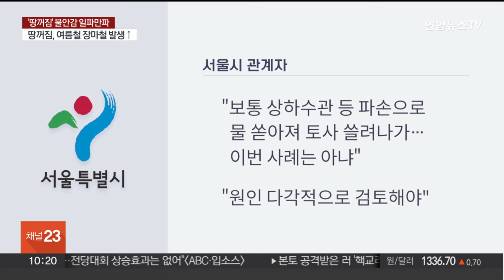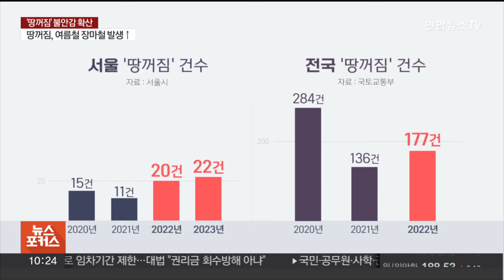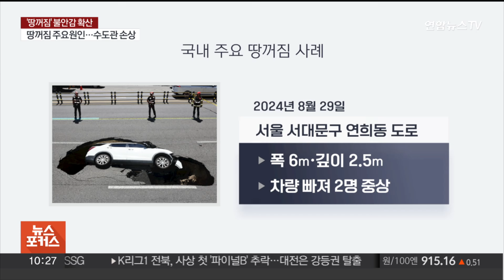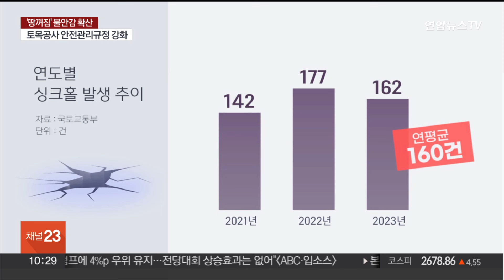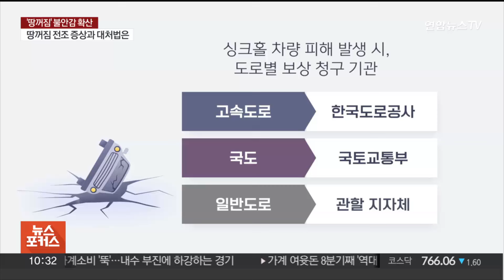[뉴스포커스] 전국서 잇따르는 땅꺼짐·도로 침하…커지는 불안감 / 연합뉴스TV (YonhapnewsTV)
[뉴스포커스] 전국서 잇따르는 땅꺼짐·도로 침하…커지는 불안감
[출연 : 장석환 대진대 건설환경공학부 교수]

최근 서울 곳곳에서 잇따라 땅꺼짐 현상이 발생하면서 시민 불안이 커지고 있습니다.

서울 연희동 땅꺼짐 사고의 경우 주요 원인으로 꼽히던 수도관 파손 때문은 아니었던 것으로 파악됐는데요.

서울시는 시내 곳곳 땅꺼짐 위험 지점을 특별 점검하고 안전대책을 마련할 방침입니다.

전국적으로 발생하고 있는 땅꺼짐 사고의 원인과 예방할 수 있는 대책은 없는지, 장석환 대진대 건설환경공학부 교수와 함께 이야기 나눠보겠습니다.

어서 오세요.

[질문 1] 지난주 연희동 땅꺼짐 사고를 시작으로 최근 땅꺼짐 사고가 서울 곳곳에서 일어나고 있는데요. 며칠 새 이렇게 땅꺼짐 사고가 많이 발생하고 있습니다?

[질문 1-1] 강남 언주역 인근에서도 도로가 내려앉았는데요. 도로 관리 당국에 따르면 땅꺼짐이 아니라 자연 침하일 가능성이 높다고 하던데, 땅꺼짐과 자연 침하 현상은 다른 건가요?

[질문 2] 인명사고 피해가 있었던 연희동 땅꺼짐 사고의 경우 서울시가 1차 조사 결과를 발표했는데, 수도관 파손에 따른 누수는 아니었던 것으로 확인됐습니다. 수도관 파손이 아니라면 어떤 원인을 예상해 볼 수 있을까요?

[질문 2-1] 노후 수도관이 아니라는 1차 조사 결과에 따라 빗물 펌프장 공사가 땅꺼짐 사고와 관련이 있을 가능성이 높아졌는데, 이 부분은 어떻게 보시나요?

[질문 2-2] 일반적인 땅꺼짐의 경우, 주된 원인은 상하수도관 손상 때문이라고 하는데요. 땅꺼짐 현상이 구체적으로 어떻게 해서 발생하게 되는 건가요?

[질문 3] 땅꺼짐 사고가 대체로 여름 장마철에 빈번하게 발생한다고 하는데요. 최근 10년간 서울 지역 땅꺼짐 현황을 보면 38% 정도가 7~8월에 집중돼 있다고 하는데, 최근 땅꺼짐 현상이 자주 발생한 원인으로 날씨 영향도 있다고 보세요?

[질문 3-1] 서울시는 기상 이변 등 집중호우가 올 것을 대비해 지하 공동 탐사 횟수와 구간을 대폭 늘렸다고 하는데요. 이번 대책으로 땅꺼짐 현상을 사전에 예방할 수 있을까요?

[질문 4] 연희동 땅꺼짐 사고 현장도 불과 석 달 전 검사했을 때만 해도 아무런 문제가 없었다고 했는데요. 여름 장마철에 땅꺼짐 사고가 자주 일어난다고 했는데, 점검 시점에 대해서는 어떻게 보시나요?

[질문 4-1] 서울시가 관측 공을 뚫어 센서를 설치해 지반 변동을 분석하는 신기술을 도입하겠다고 밝혔는데요. 기존에 시행하고 있던 지표투과레이더 탐사와는 다른 건가요?

[질문 5] 땅꺼짐의 주요 원인이 상하수도관 손상과 토목공사 등이 주로 지목되고 있다고 하는데, 그렇다면 노후화된 상하수도관의 관리를 통한 대비도 필요할까요?

[질문 5-1] 오래돼서 사용하지 않는 폐쇄 상수도관도 있다고 하는데, 그런 것들은 그냥 땅속에 매몰된 채 두는 건가요? 이런 것들로 인해 땅꺼짐 현상이 더 많이 발생하는 건 아닐까요?

[질문 6] 도심에서의 토목공사 역시 계속해서 이루어지게 되는데요. 땅꺼짐 현상을 예방하기 위해서 어떤 부분의 안전관리 규정을 좀 더 강화해야 할까요?

[질문 6-1] 또 배수시설 누설과 매설물 손상도 땅꺼짐 원인 중 하나라고 하는데, 이 부분은 어떻게 보시나요?

[질문 7] 연희동 땅꺼짐 사고의 경우도, 사고 직전 차량들이 덜컹거리는 모습을 볼 수 있었는데요. 땅꺼짐이나 지반침하가 있기 전 전조 증상들이 있나요?

[질문 8] 땅꺼짐 현상이 매년 반복적으로 일어나고 있습니다. 정부 차원에서 지금 당장 어떤 일을 해야 한다고 보시나요?